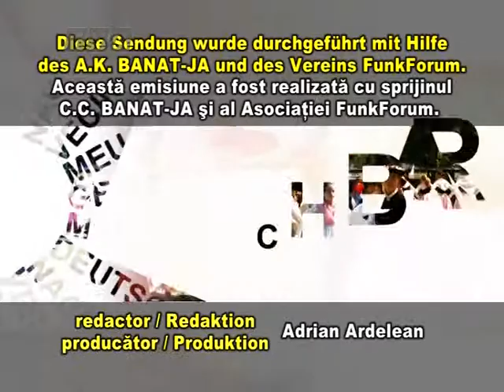Tag der Deutschen Einheit in Temeswar - 02.10.2012 - 1/2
Deutschland feiert am 3. Oktober seinen Nationalfeiertag. Das ist der Tag der Deutschen Einheit und wird seit dem Jahr 1990 begangen. Das Deutsche Konsulat in Temeswar veranstaltete aus diesem Anlass am Vorabend des Feiertags ein Galakonzert mit Empfang für geladene Gäste aus den sechs Verwaltungskreisen an der West-Grenze Rumäniens, die zum Zuständigkeitsgebiet der deutschen Auslandsvertretung gehören. Das Fest fand in der Temeswarer Nationaloper statt.

Eine Videoreportage von Adrian Ardelean

Sendezeiten im TVT89 und TV Arad:
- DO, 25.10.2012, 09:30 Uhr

Mehr Informationen über die deutschen Gemeinschaften in Rumänien, Ungarn, Serbien und Kroatien finden Sie im deutschsprachigen Medienforum